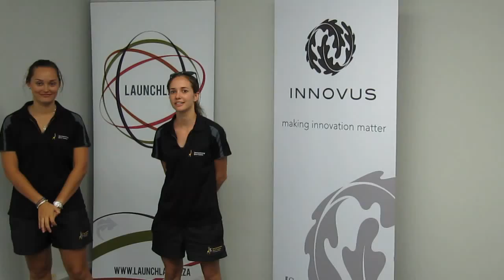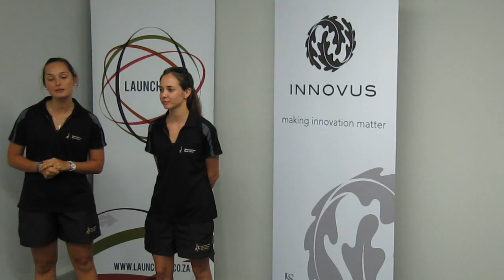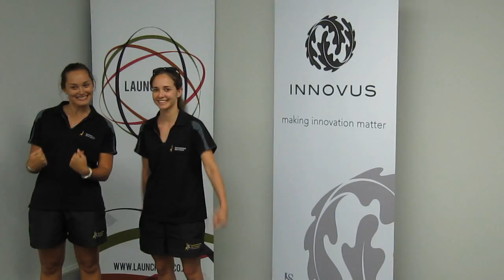Pitching Den: Jaclyn & Rolandi -- The Masseuse duo!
Participants are invited to enter a viable business idea by doing an informal 3-minute pitch at the LaunchLab.
The best ideas stand a chance to WIN R10000 in seed funding, mentorship and space in the LaunchLab.